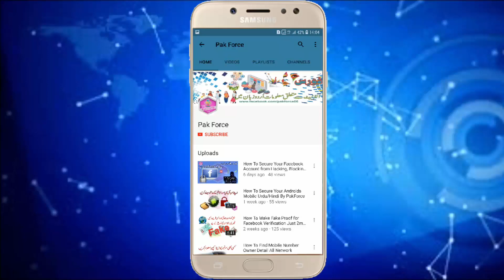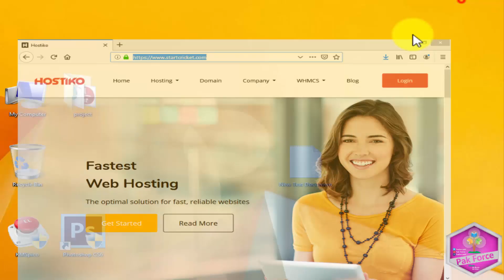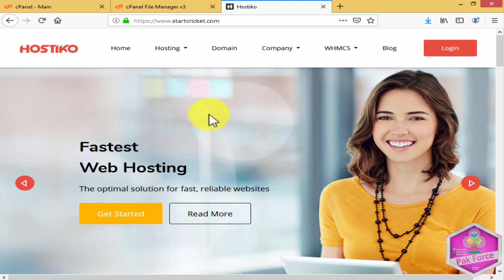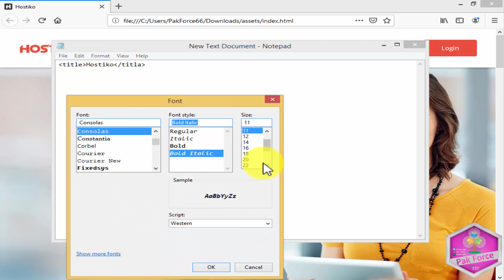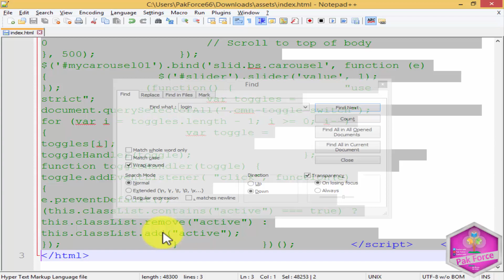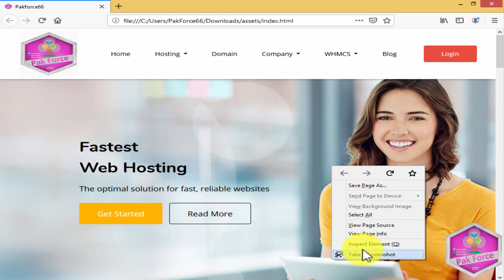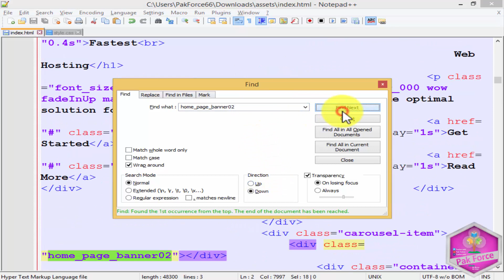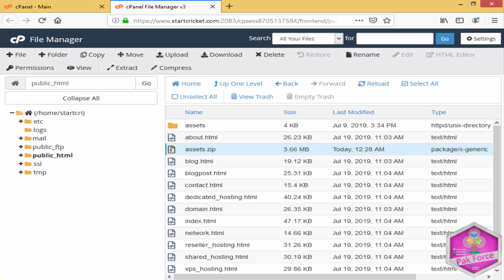How To Edit Static Website Template | How To Edit Static Website Theme | Customise Theme With HTML5